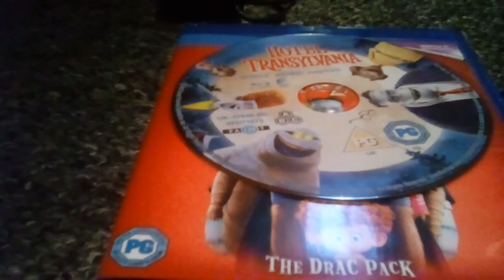Hotel Transylvania Halloween film review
A hotel for monsters